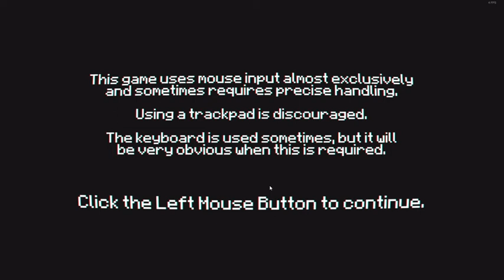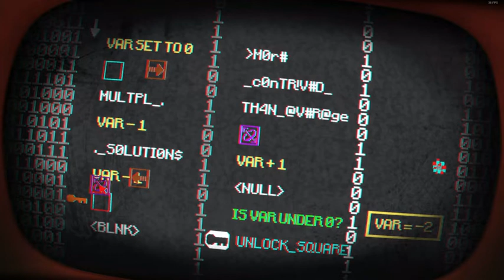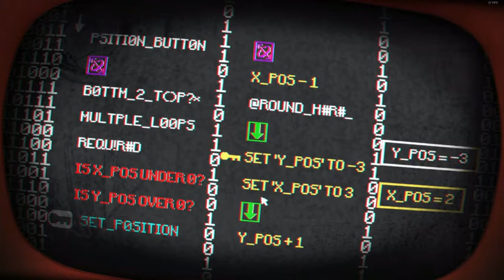ESTE JUEGO ES REALMENTE MUY SATÁNICO